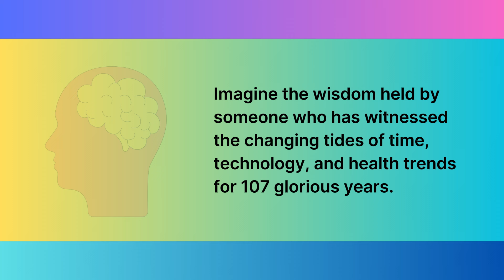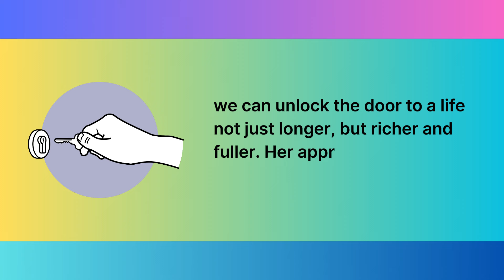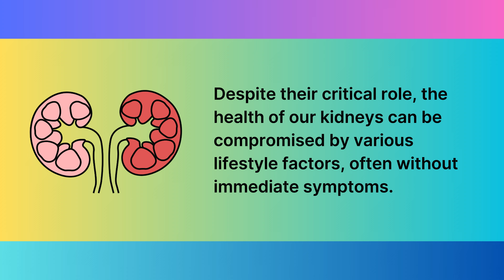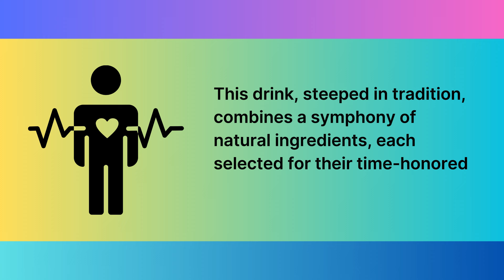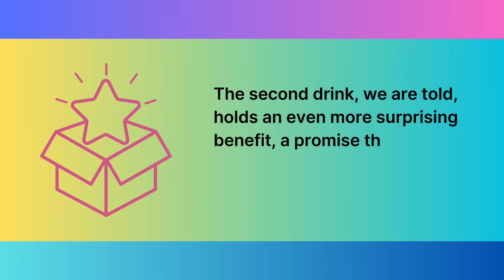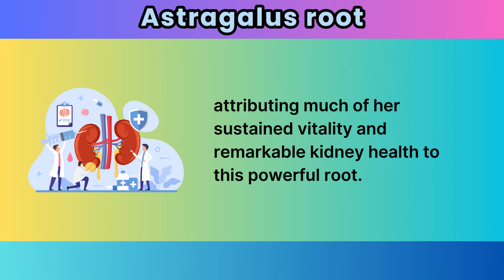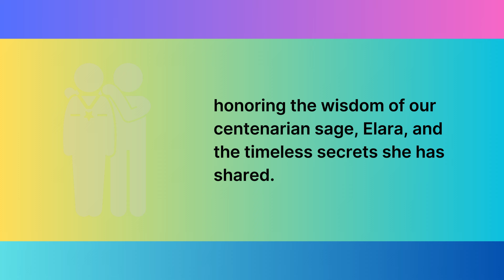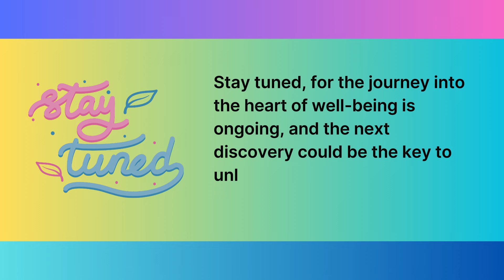Her Age is 107 and 3 Drinks She Drink To Detox or clean Kidney P-2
In this inspiring and informative video, we introduce you to a remarkable 107-year-old woman who attributes her longevity and health to a simple yet effective routine. Discover the three drinks she swears by for detoxifying and cleansing her kidneys, a practice she believes has played a crucial role in her extended health and vitality. From her daily habits to her personal stories, learn how these natural remedies have supported her through more than a century of life. Whether you're looking for ways to improve your own health or just curious about the secrets to a long life, this video is a must-watch. Join us as we explore the wisdom and practices of a woman who has lived through it all and found her path to wellness.